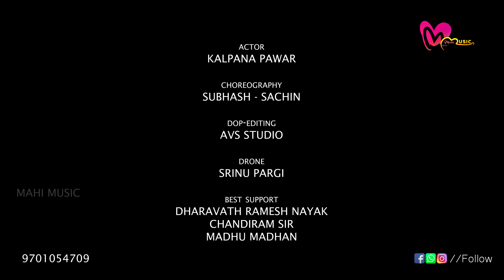New banjara Teej Song 2023 | Teejero Dado Ayore Full Song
Camera.                : AVS ANNAD

Editing.                 : AVS STUDIO
t
Actors.                  :  KALPANA PAWAR

choreographer.     : SUBHASH - SACHIN

producer.              : MAHENDAR SINGH

Director:               :  MADAN NAYAK

Lyrics.                   : ANIL NAYAK

Singers.                : SHIRISHA
                                VAISHU
                               PRIYANKA

music.                   : VENKAT AJMERA